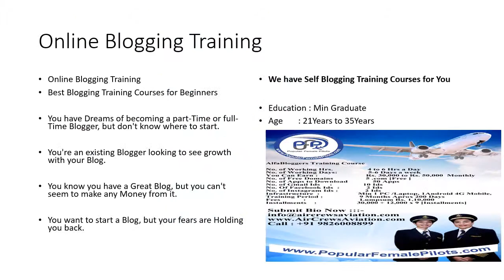Online Blogging Training Best Blogging Training Courses for Beginners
Online Blogging Training
Best Blogging Training Courses for Beginners

You have Dreams of becoming a part-Time or full-Time Blogger, but don't know where to start.

You're an existing Blogger looking to see growth with your Blog.

You know you have a Great Blog, but you can't seem to make any Money from it.

You want to start a Blog, but your fears are Holding you back.

We have Self Blogging Training Courses for You

Education : Min Graduate